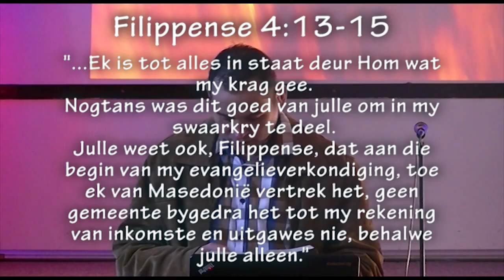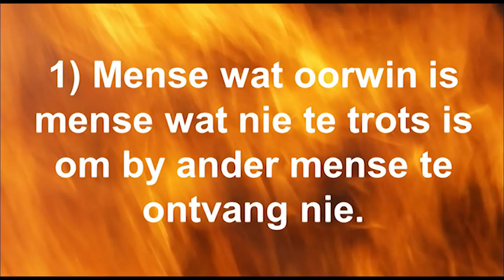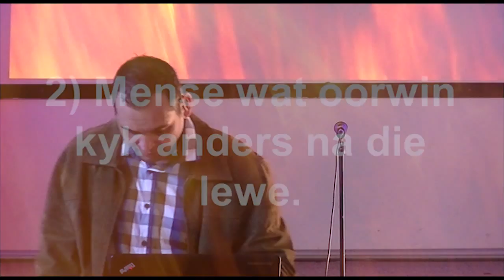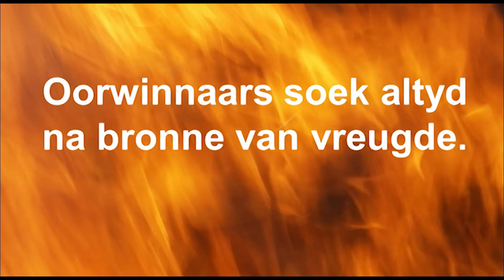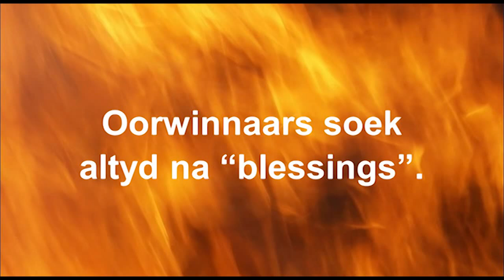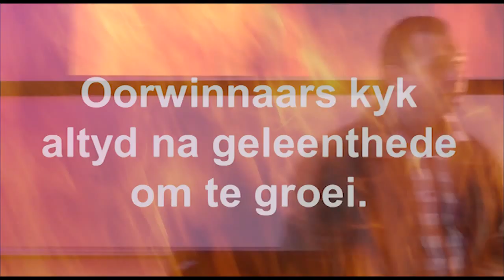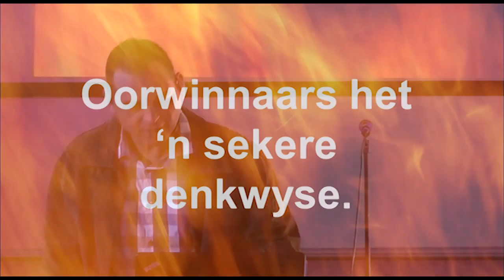Die lewe: In die moeilikheid